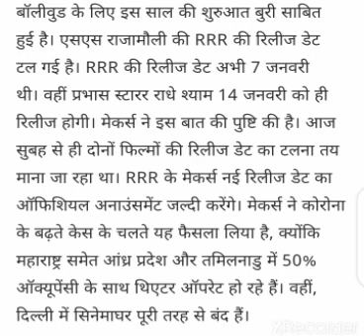RRR की मूवी का डेट करोना चलते टली# shorts